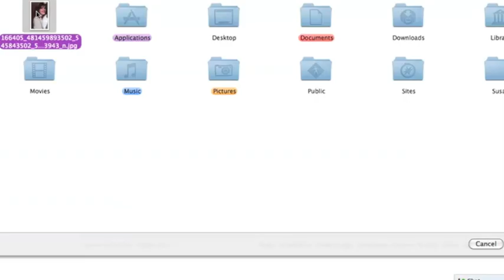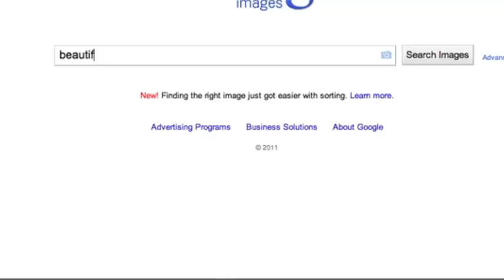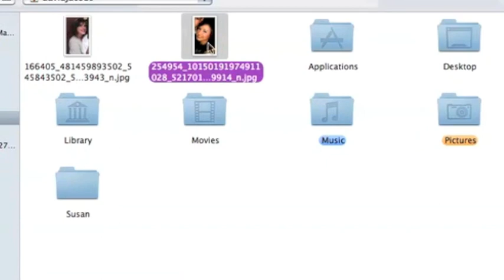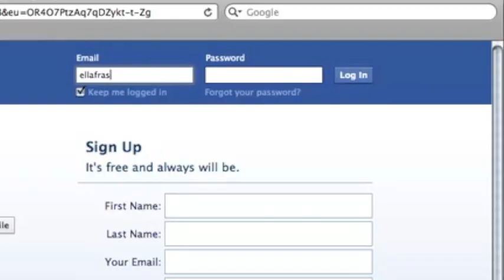Skin Deep (short film)